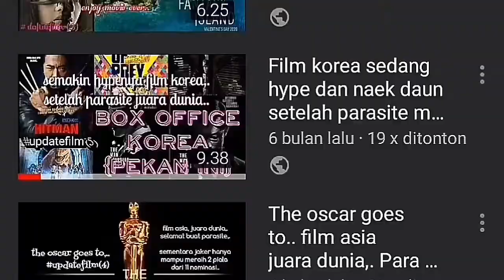Daftar Film (Berlatar Tempat Luar Negeri) Favourite, Film apa yang paling berkesan?. (with Ted Tedi)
gue bersama ted tedi akan kembali memberikan daftar film favourite, edisi kali ini akan membahas film yang berlatar tempat di luar negeri,. cocok banget buat kalian yang gemar berpergian di luar negeri,. atau menikmati pemandangan yang indah di luar negeri,.

berikut film" yang bisa kalian nikmati sebagai referensi film kalian yang menginginkan pergi ke beberapa tempat di luar negeri dengan hanya duduk di depan laptop atau rebahan sembari megang gadget kalian,. yuk meluncur ke daftar film,.